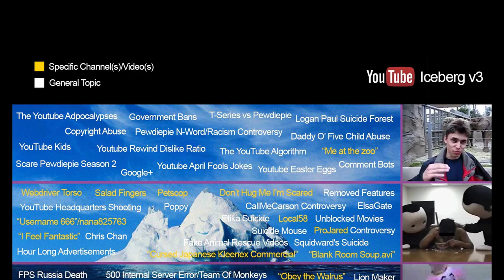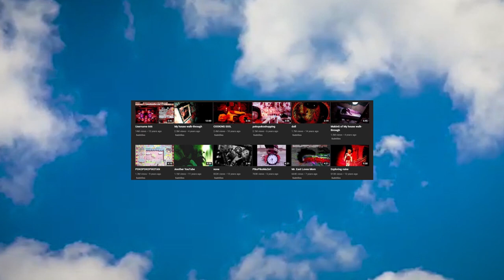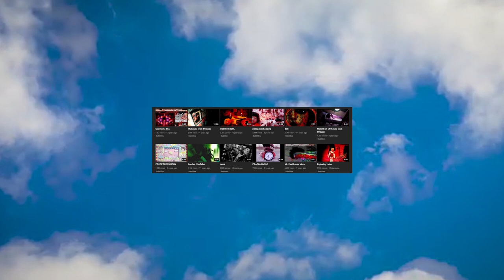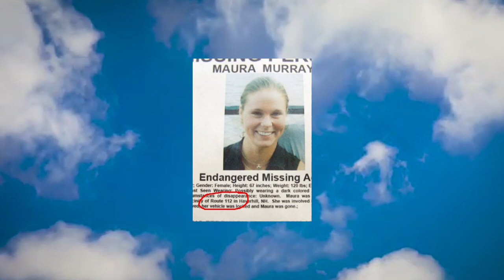YouTube Iceberg Explained PT1 | SCARY MONDAYS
1. Intro 0:00
2. Internet Iceberg Explained:   0:25 - 1:00
3. The Sky:   1:03 - 2:45
4. The Tip of The Iceberg:    2:46 - 5:08
5. The Body:    5:10 - 6:43
6. Below The Surface:    6:45 - 8:45
7. The Abyss:  8:47 - 10:10
8. The Dark Abyss:  10:12 - 11:43
9. Outro: 11:45 - 12:20

🔴Thanks for checking out my channel or watching this video!🔴
 ( ಠ ͜ʖಠ) I post CS:GO, World of Tanks, Minecraft videos/streams( ಠ ͜ʖಠ)